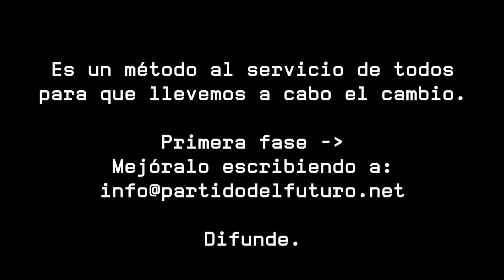Partido X, Partido del Futuro Rueda de prensa de presentación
Los partidos políticos expresan el pluralismo político, concurren a la formación y manifestación de la voluntad popular y son instrumento fundamental para la participación política. Art 6 de la constitución.
¿Que qué vamos a hacer?
Eso pero a lo bestia. Como nunca lo habéis visto.